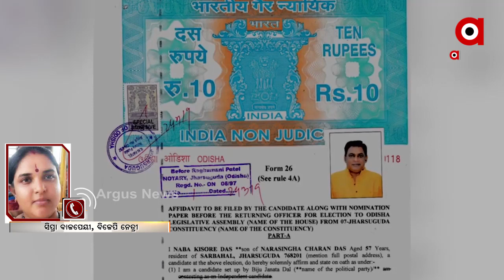ନବୀନ ସରକାରରେ ମନ୍ତ୍ରୀମାନେ ଆଉ କଣ୍ଟ୍ରୋଲରେ ନାହାଁନ୍ତି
ନବୀନ ସରକାରରେ ମନ୍ତ୍ରୀମାନେ ଆଉ କଣ୍ଟ୍ରୋଲରେ ନାହାଁନ୍ତି : ବିଜେପି ନେତ୍ରୀ ସିପ୍ରା ବାଜପେୟୀ
ଅଧିକ ଖବର ପାଇଁ ଡ଼ାଉନଲୋଡ କରନ୍ତୁ “Argus News” ଆପ୍